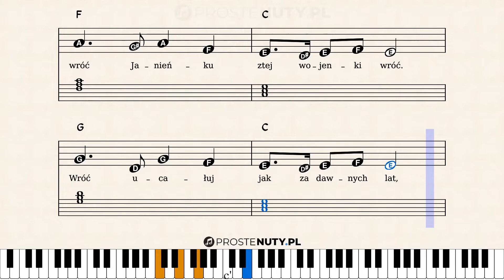Jak zagrać ♫ Rozkwitały pąki białych róż ♫ na keyboardzie